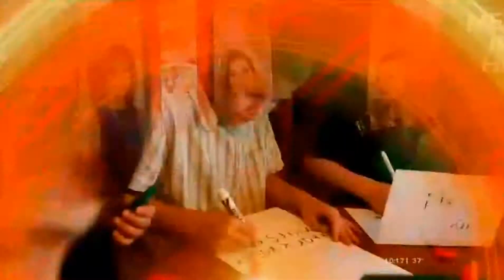Melissa Joan Hart fat ass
thick thigh melissa